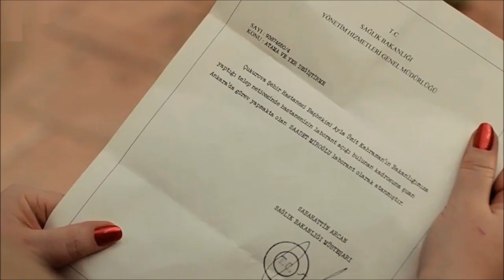Tierra Amarga Capítulo 95 Avance